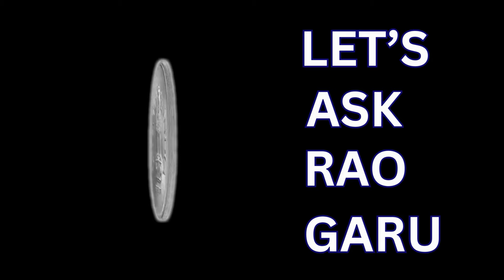SBI కి ఇప్పుడు తెలిసి ఉంటుంది LIC దెబ్బ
00:00 In the video
00:21 Intro
00:52 LIC Vs SBI
05:11 Why LIC became most valuable gov company?
10:25 Why PSU not creating wealth?
23:23 Previous government PUC situations
27:17 What investors should do?
30:46 Conclusion